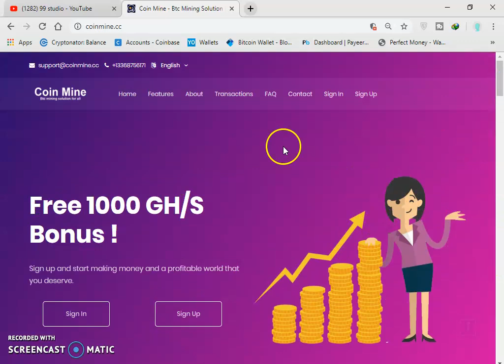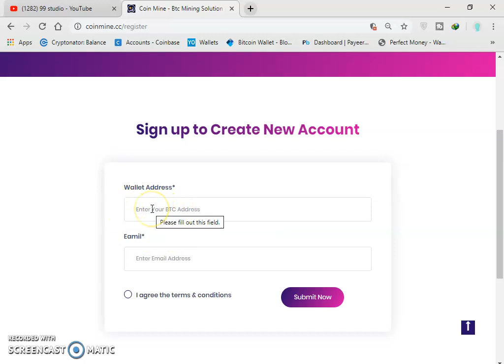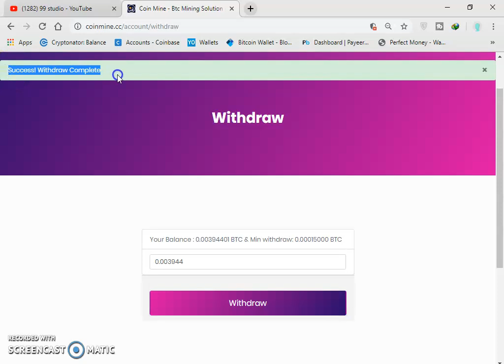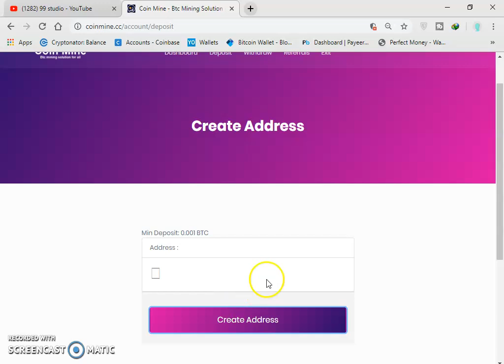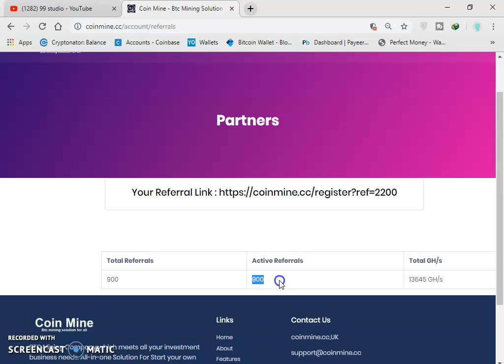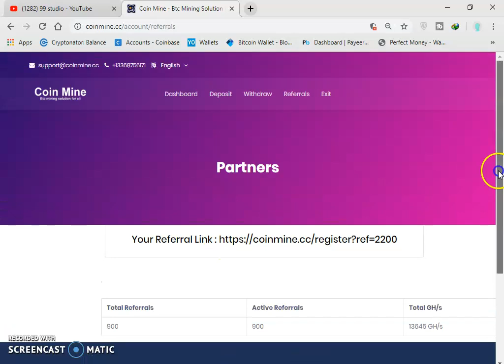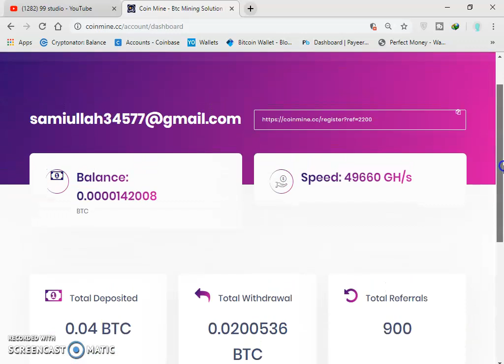New High Payning | New Free Bitcoin Cloud Mining Site 2019